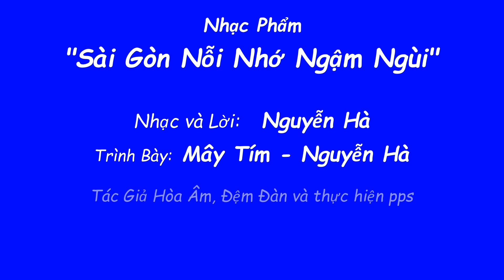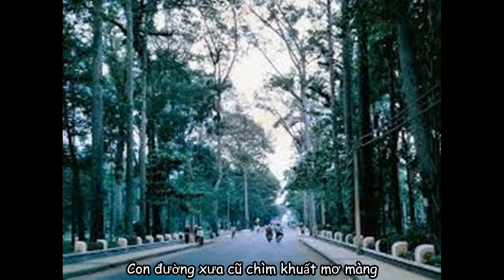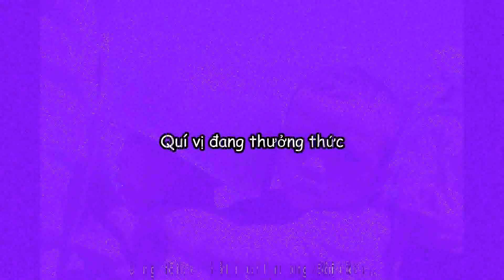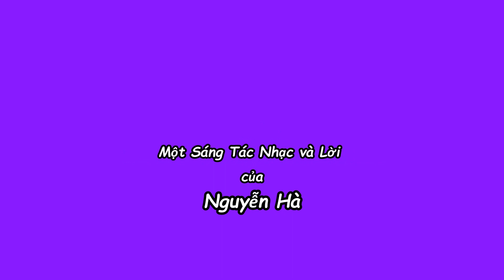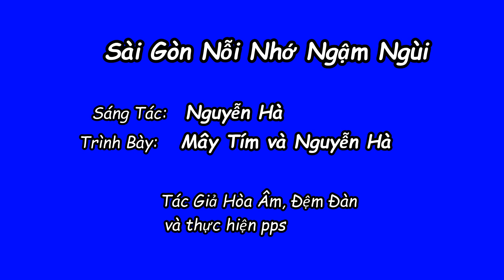Sài Gòn Nỗi Nhớ Ngậm Ngùi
Nhạc và Lời:    Nguyễn Hà
Trình Bày:        Mây Tím & Nguyễn Hà
Tác giả Hòa Âm, Đệm Đàn và thực hiện pps